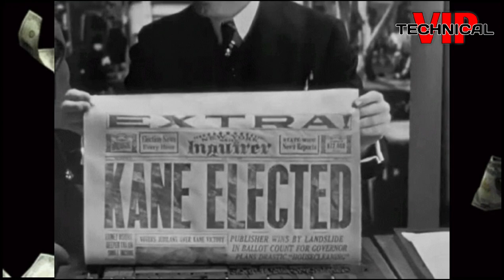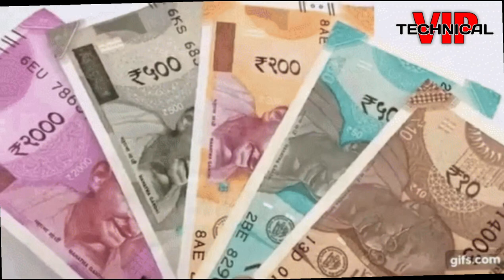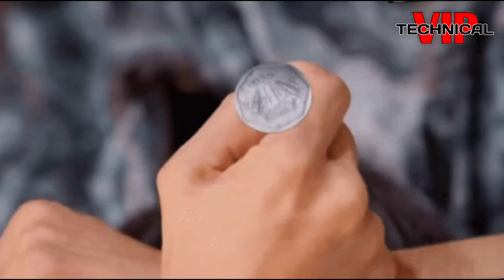note छपाई कैसे होते हैं? कहा पर होते हैं? कितना खर्चा होते है? full process in hindi